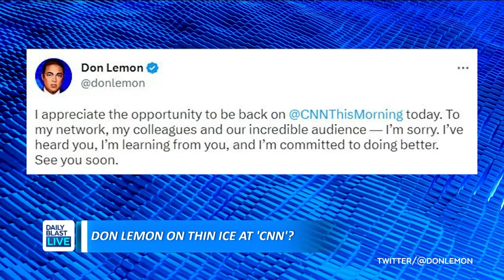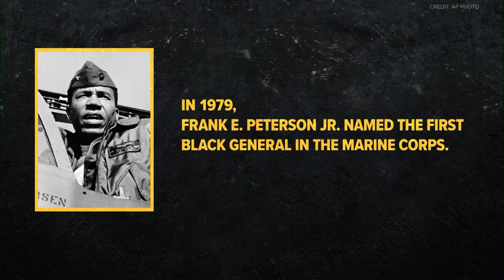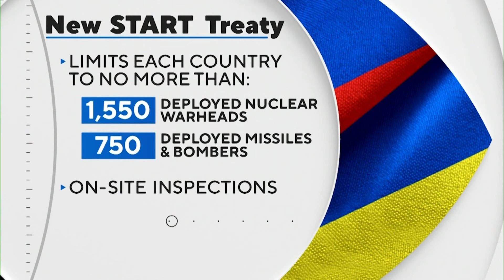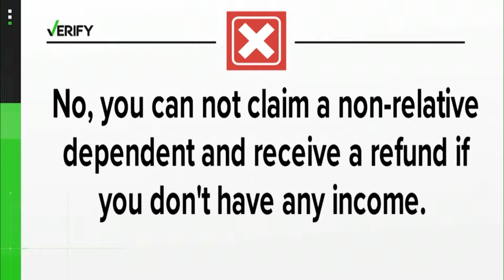DBL Access | Wednesday, February 22, 2023